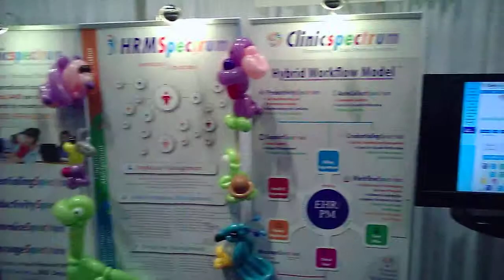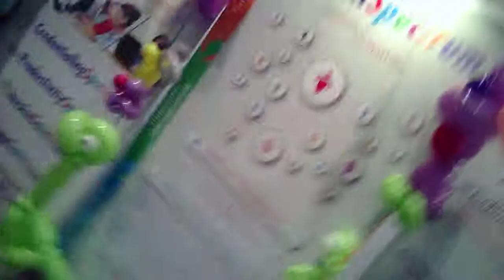ClinicSpectrum Drone HIMSS15 Video 1